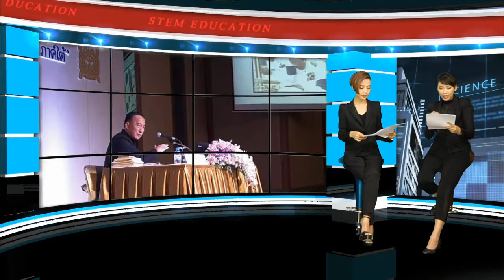MOST NEWS ออกอากาศ 02/06/2560 ช่วงที่ 2 STEM EDUCATION